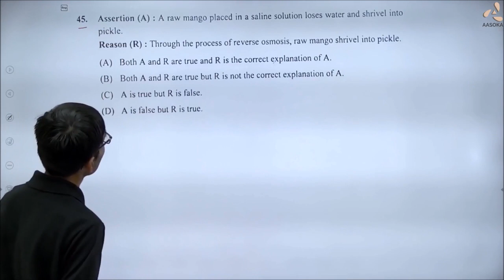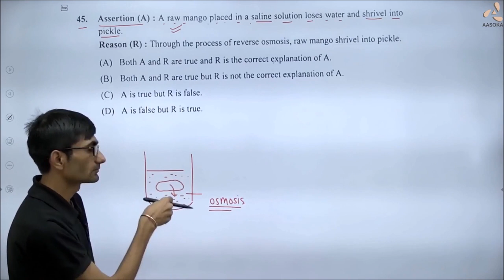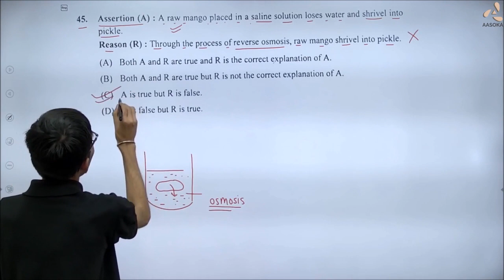CBSE Board Paper (Basic) Term-1 | chemistry -12 | Question Nos. 45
In this video you will learn Assertion (A) and Reason (R) based answers.